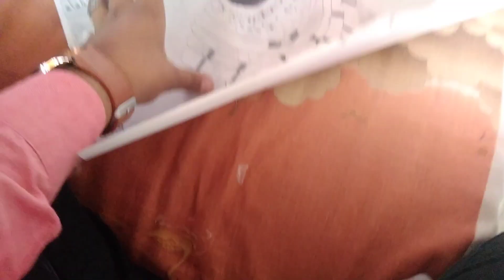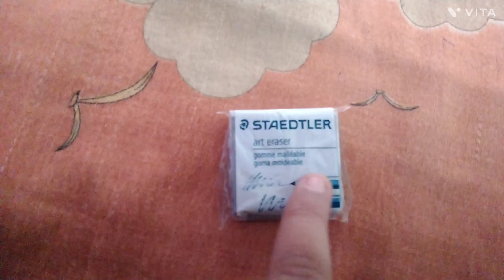Wapis drawing kharab krdi🥺🥺